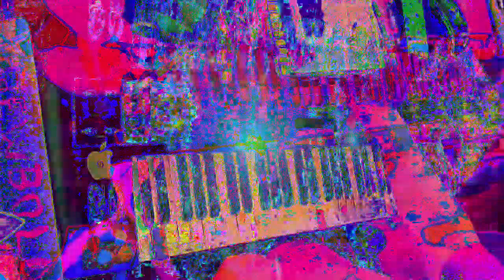[EPILEPSY WARNING] Movie 23 01 14 03h12m29s